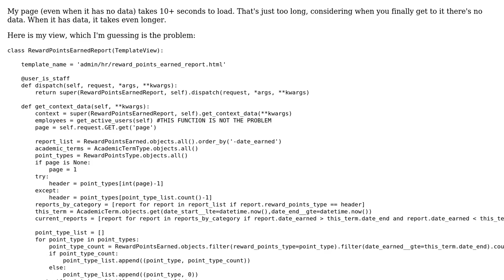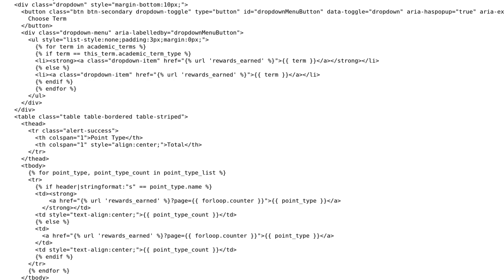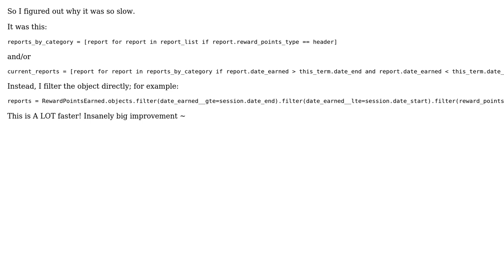Django view of reward points that heavily filters and sorts (many) database results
With thanks & praise to God, and with thanks to the many people who have made this project possible! You are responsible for your own actions.